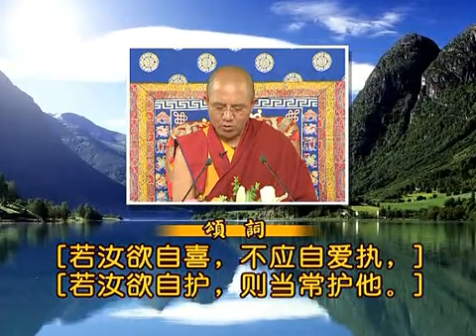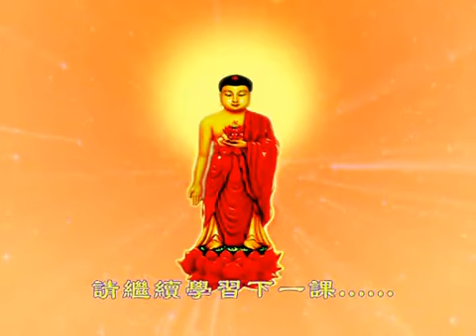入菩萨行论 第149课 索达吉堪布